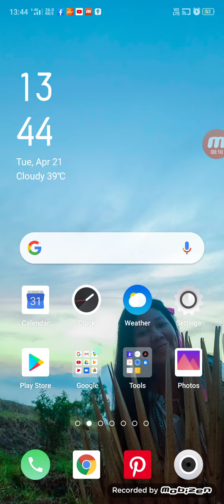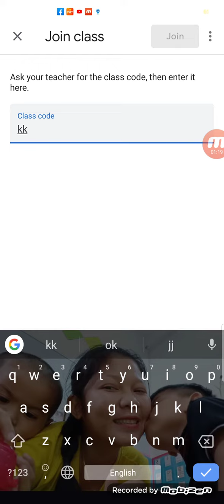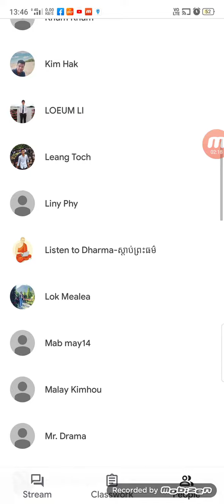How to download Google Classroom